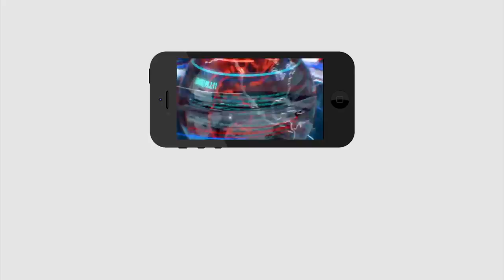Jagan Sensational Decision | Full Lock Down In AP | ఏపీలో మళ్లీ పూర్తి లాక్ డౌన్ తప్పదా..?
ఏపీలో మళ్లీ పూర్తి లాక్ డౌన్ తప్పదా..?